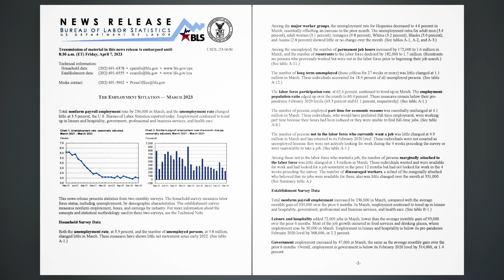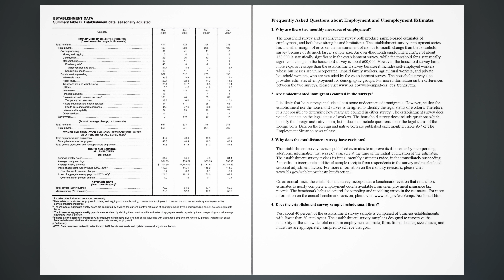The Employment Situation - March 2023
Total nonfarm payroll employment rose by 236,000 in March, and the unemployment rate changed little at 3.5 percent, the U.S. Bureau of Labor Statistics reported today.
Employment continued to trend up in leisure and hospitality, government, professional and business services, and health care.

This news release presents statistics from two monthly surveys. The household survey measures labor force status, including unemployment, by demographic characteristics.
The establishment survey measures nonfarm employment, hours, and earnings by industry.
For more information about the concepts and statistical methodology used in these two surveys, see the Technical Note.

Household Survey Data.
Both the unemployment rate, at 3.5 percent, and the number of unemployed persons, at 5.8 million, changed little in March. These measures have shown little net movement since early 2022. (See table A-1.)

Among the major worker groups, the unemployment rate for Hispanics decreased to 4.6 percent in March, essentially offsetting an increase in the prior month. The  unemployment rates for adult men (3.4 percent), adult women (3.1 percent), teenagers (9.8 percent), Whites (3.2 percent), Blacks (5.0 percent), and Asians (2.8 percent) showed little or no change over the month. (See tables A-1, A-2, and A-3.)

Among the unemployed, the number of permanent job losers increased by 172,000 to 1.6 million in March, and the number of reentrants to the labor force declined by 182,000 to 1.7 million. (Reentrants are persons who previously worked but were not in the  labor force prior to beginning their job search.) (See table A-11.)

The number of long-term unemployed (those jobless for 27 weeks or more) was little changed at 1.1 million in March. These individuals accounted for 18.9 percent of all unemployed persons. (See table A-12.)

The labor force participation rate, at 62.6 percent, continued to trend up in March.
The employment-population ratio edged up over the month to 60.4 percent. These  measures remain below their pre-pandemic February 2020 levels (63.3 percent and 61.1 percent, respectively). (See table A-1.)

The number of persons employed part time for economic reasons was essentially unchanged at 4.1 million in March. These individuals, who would have preferred full-time employment, were working part time because their hours had been reduced or they were unable to find full-time jobs. (See table A-8.)

The number of persons not in the labor force who currently want a job was little changed at 4.9 million in March and has returned to its February 2020 level. These individuals were not counted as unemployed because they were not actively looking for work during the 4 weeks preceding the survey or were unavailable to take a job.
(See table A-1.)

Among those not in the labor force who wanted a job, the number of persons marginally attached to the labor force was little changed at 1.3 million in March. These  individuals wanted and were available for work and had looked for a job sometime in the prior 12 months but had not looked for work in the 4 weeks preceding the  survey. The number of discouraged workers, a subset of the marginally attached who believed that no jobs were available for them, also was little changed over the month at 351,000. (See Summary table A.)

Establishment Survey Data.
Total nonfarm payroll employment increased by 236,000 in March, compared with the average monthly gain of 334,000 over the prior 6 months. In March, employment continued to trend up in leisure and hospitality, government, professional and business services, and health care. (See table B-1.)

Leisure and hospitality added 72,000 jobs in March, lower than the average monthly gain of 95,000 over the prior 6 months. Most of the job growth occurred in food services and drinking places, where employment rose by 50,000 in March. Employment in leisure and hospitality is below its pre-pandemic February 2020 level by 368,000, or 2.2 percent.

Government employment increased by 47,000 in March, the same as the average monthly gain over the prior 6 months. Overall, employment in government is below its February 2020 level by 314,000, or 1.4 percent.
Employment showed little change over the month in other major industries, including mining, quarrying, and oil and gas extraction; construction; manufacturing; wholesale trade; information; financial activities; and other services.

In March, average hourly earnings for all employees on private nonfarm payrolls rose by 9 cents, or 0.3 percent, to $33.18. Over the past 12 months, average hourly earnings have increased by 4.2 percent. In March, average hourly earnings of private-sector production and nonsupervisory employees rose by 9 cents, or 0.3 percent, to $28.50. (See tables B-3 and B-8.)
The Employment Situation for April is scheduled to be released on Friday, May 5, 2023, at 8:30 a.m. (ET).